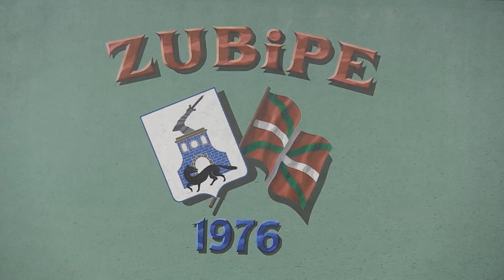Aitxuri's School football - Aitxuri eskola futbola